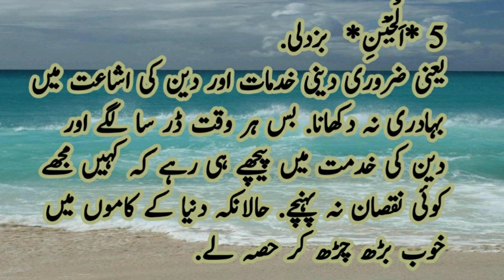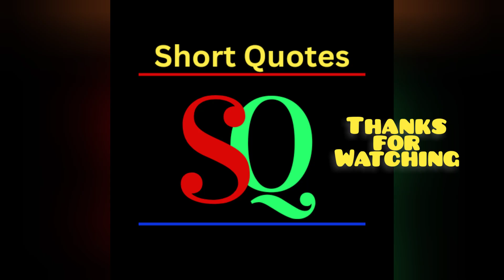Quote|8 Musibatan Part -4|@short quotes